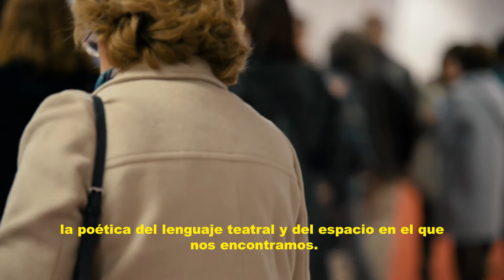"La danza de la muerte", de Sfumato Laboratory Theatre, en el Centro Niemeyer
El 18 de noviembre de 2017 la compañía búlgara Sfumato Laboratory Theatre visitó España por primera vez para traer al Centro Niemeyer la obra de August Strindberg "La danza de la muerte".

Si te perdiste la única actuación en España hasta el momento de esta reconocida compañía que ha actuado en Europa, EE.UU., Japón, Corea del Sur..., en este vídeo te resumimos su paso por nuestro escenario.